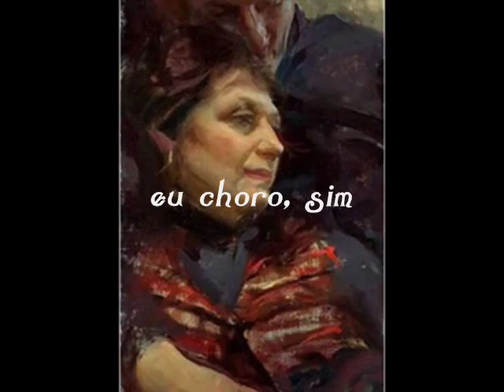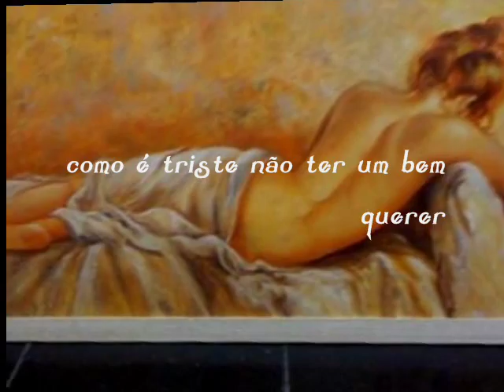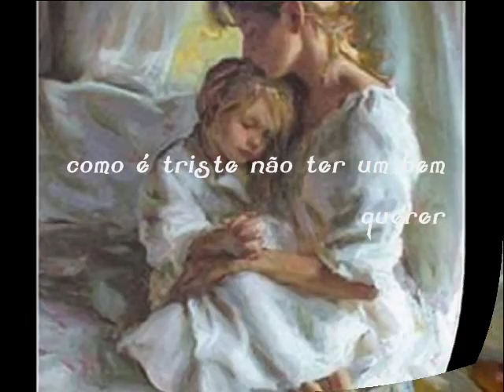140 - ALô, NAMORADOS - Moacyr Franco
Romantismo puro...